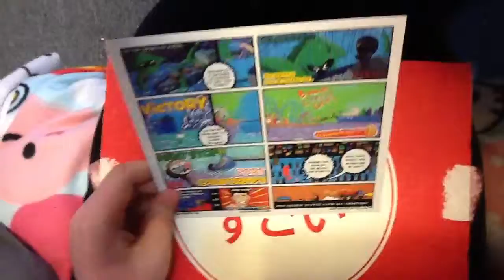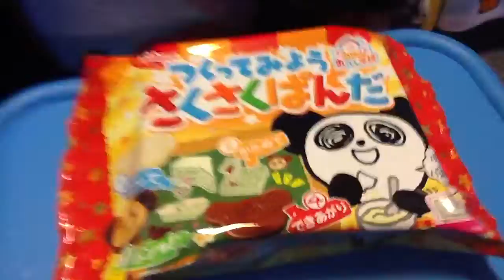Japanese Candy Eater 3